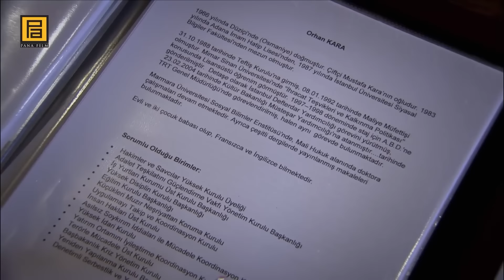Baba Memduh, Zaza'ya Cezayı Kesiyor | Kurtlar Vadisi Pusu 92. Bölüm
Baba Memduh, Zaza'ya Cezayı Kesiyor | Haftada Yüz Bin Vereceksin!

Ebru ve Elif’in peşine düşen İskender, hastanede neyle karşılaşacak? Ebru, İskender’den saklanmayı başarabilecek mi? İskender, Ebru’yu bulabilmek için nereye gidecek? İskender’e ulaşmak için Yakışıklı’yı kullanmaya karar veren Polat istediği bilgiye ulaşabilecek mi? Feller’in karşısına çıkan Yakışıklı ne yapacak? Polat, İskender’den önce Ebru’yu bulabilecek mi? İskender, Polat’tan ne isteyecek? Polat, İskender’in karşısına nerede çıkacak?